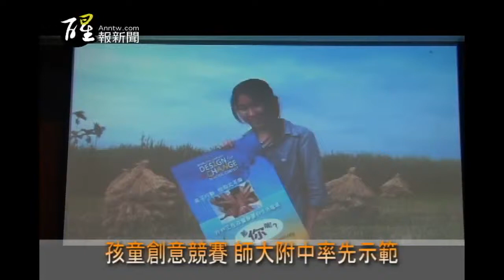醒報-孩童創意競賽 師大附中率先示範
【台灣醒報莊雅茜、張咸淳報導】首次在台灣舉辦的「世界孩童創意競賽」，今天中午揭開序幕，現場展示由師大附中學生創作的示範作品，創作主題包括提倡環保、喚醒台灣意識和分享抗病經驗等，鼓勵學生透過創意影片、圖像和裝備，傳達正面價值觀。全國家長團體聯盟理事長表示，希望孩子不要低估自己的力量，用創意和實際行動，改變生活所面臨的問題和現象。

這場在師大附中舉辦的活動，目的希望孩子能透過觀察、想像、執行和分享，用創意和實際行動改變生活所面臨的問題和現象，並且相信個人力量雖小，還是可以改變世界。

師大附中示範賽的獲獎隊伍分享作品和設計理念，創作主題包括提倡環保、喚醒台灣意識、發起微笑運動等，內容多元且具意義。獲得最大膽獎的「萬花」桶隊伍將回收木製成垃圾桶，並以「If not you then who, if not now then when.」為活動標語，發揮創意、做環保。

患有委瑞氏症的張同學將對抗病魔的心路歷程拍成影片，並且由主治醫生發送給四十多位病童，他說：「克服疾病的力量主要來自家人和朋友的支持，還有信心的建立。」希望透過這次的創意行動，為患有委瑞氏症的孩子加油打氣。

另外，還有團隊以「我是Taiwanese，腳踩台灣泥。」為口號，在台北各大鬧區宣傳「愛台灣」的理念。陳同學說：「現在很多人喜歡看日劇和韓劇，但是身為台灣人，就應該喜愛台灣、支持台灣文化。」儘管活動過程屢遭路人冷眼相待，甚至被認為是政治宣傳，但他們還是希望透過交談和口號，能夠喚醒國人的台灣意識。

全球性孩童創意競賽為印度的瑟吉女士所創，去年於當地有超過十萬個孩童參加。今年，包括美國、英國和日本等各國紛紛響應此活動，台灣也以「孩子行動，世界大不同」為名，首次舉辦。